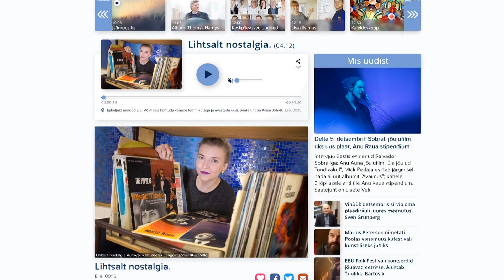Lihtsalt nostalgia E-R kell 9.15 Klassikaraadios